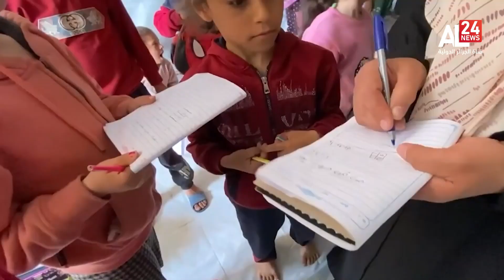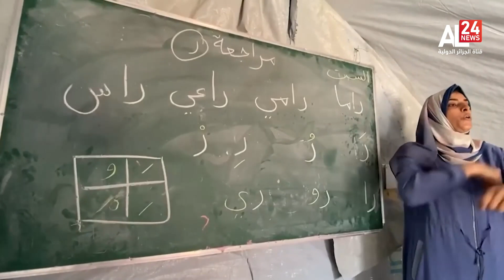الإبادة في غزة | تعليم الأطفال.. صمود من داخل خيم النازحين في رفح